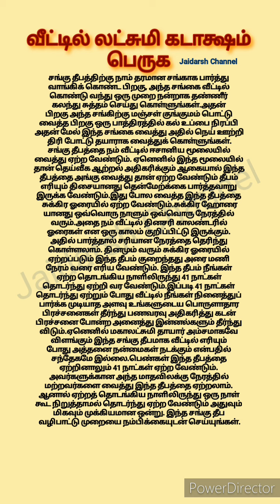வீட்டில் லட்சுமி கடாக்ஷம் பெருக சங்கு தீப வழிபாடு ஆன்மீக தகவல்கள்